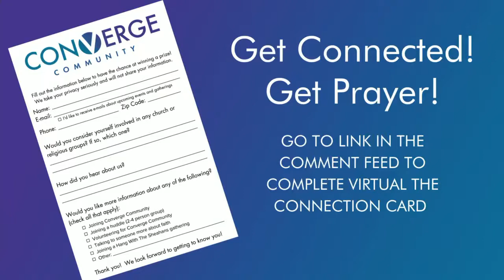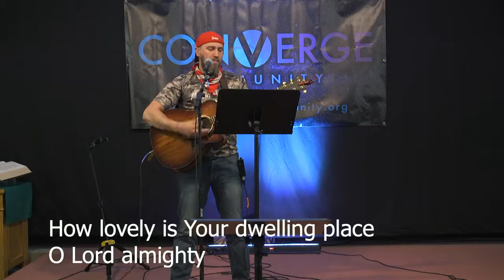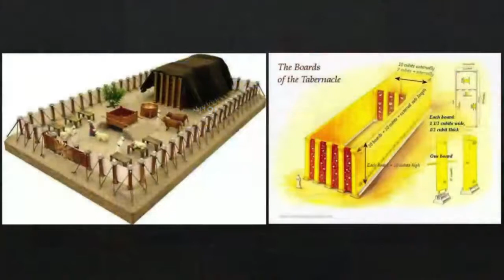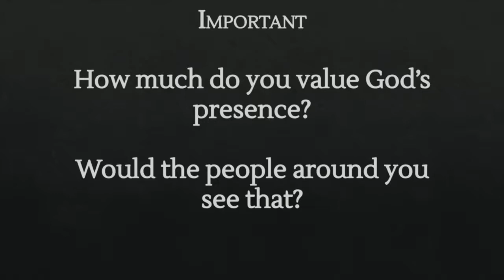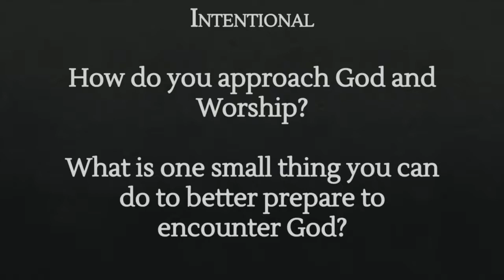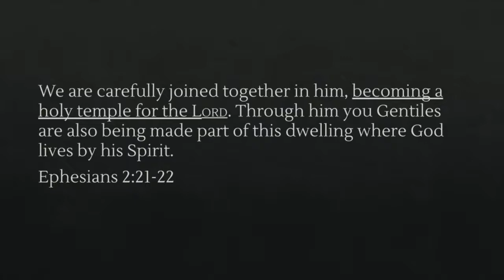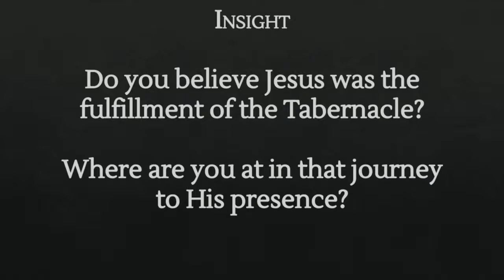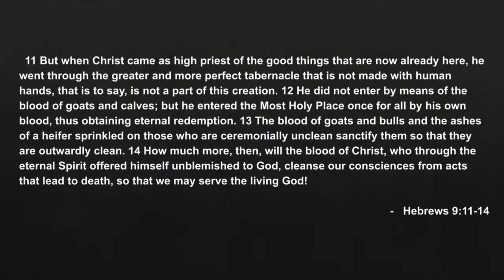Encounter Worship Night (Jan 24)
Join Chad and Jake as they lead us in worship.  We will conclude our series following the Israelites desert journey and answer the question about the tabernacle details and measurements, "Is it Important?!"